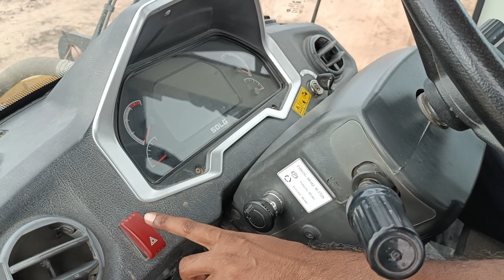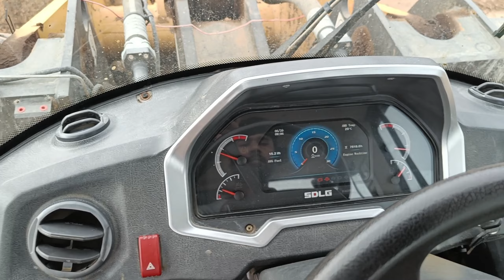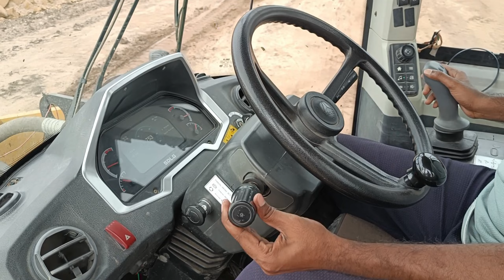Loder Kaise Chalate Hai || SDLG || Full Information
Aaplog mujhe niche👇 diye gaye social sites par  bhi follow kar sakte hai..